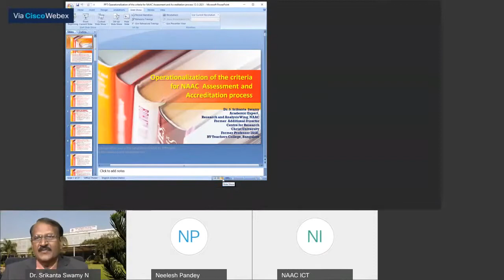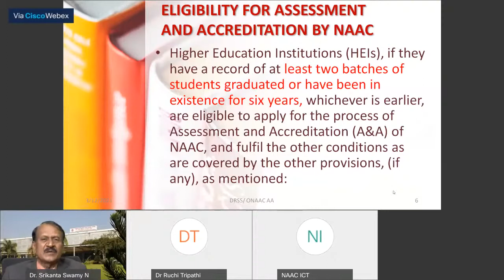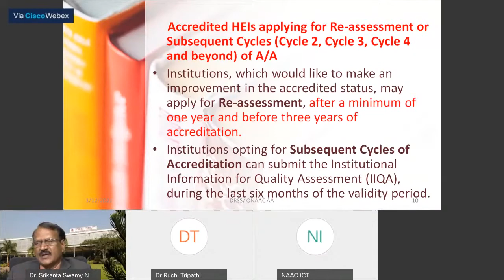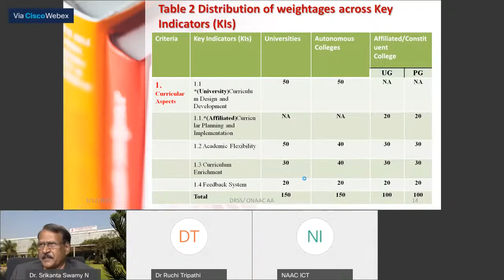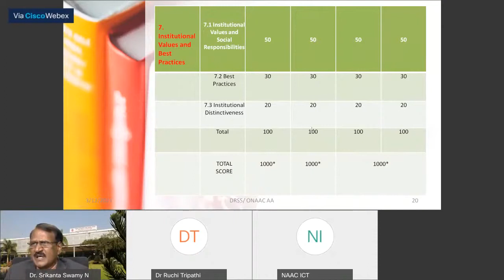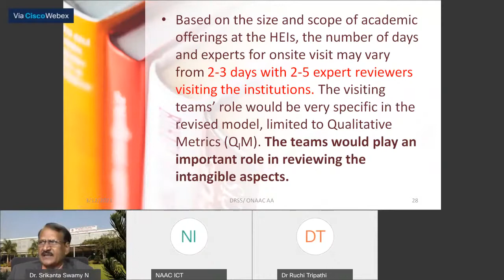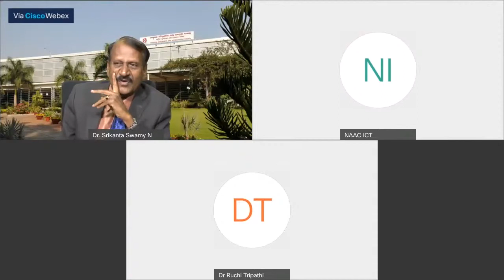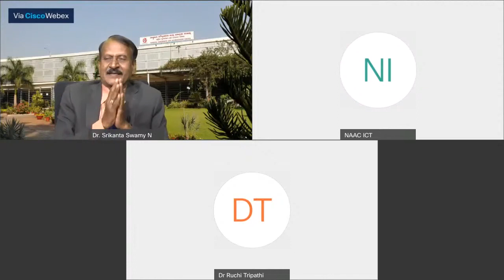NAAC UPANYASA MALIKAL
Conceptual Clarifications and Operationalization of the Criteria for NAAC Assessment and Accreditation